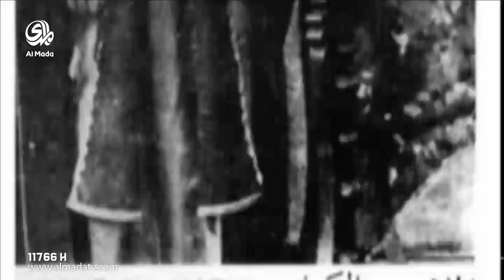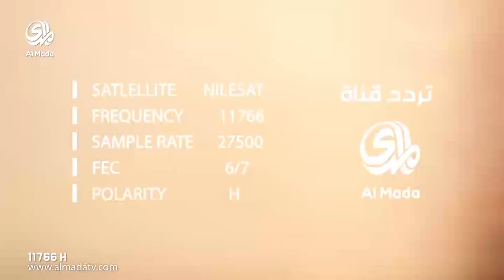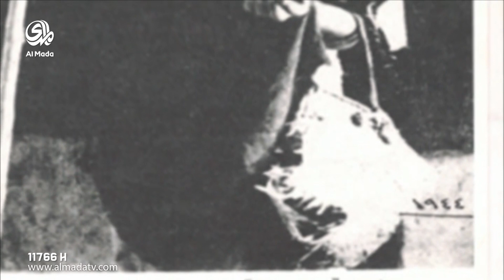رحلة عمر مع يوسف العاني ( الجزء الاول )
برنامج حواري ثقافي يستضيف الرموز العراقية المبدعة من الكتاب و الفنانين و المثقفين و المفكرين العراقيين ليفتح معهم سجل العمر و رحلته مضيئاً المحطات الأساسية في تلك الرحلة منذ النشأة الأولى مروراً بمراحل التحولات و اللحظات الفاصلة التي صنعت تميّز تجاربهم انتهاءً بالحاضر قامة و قيمة و أثراً.